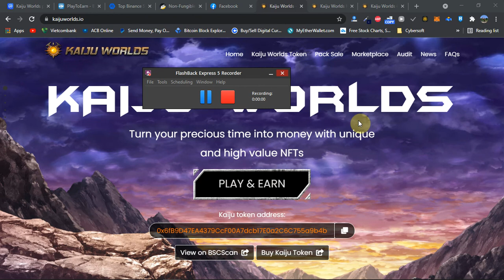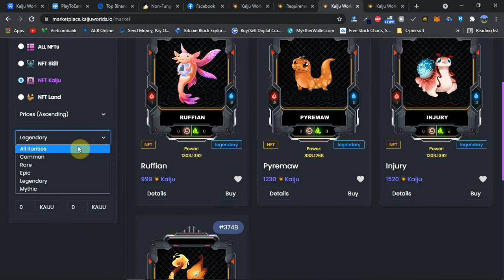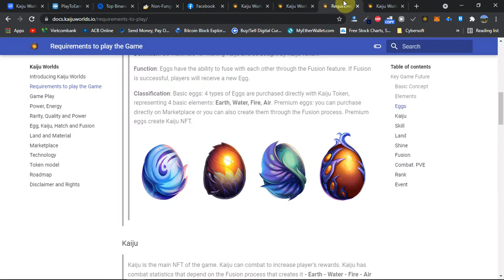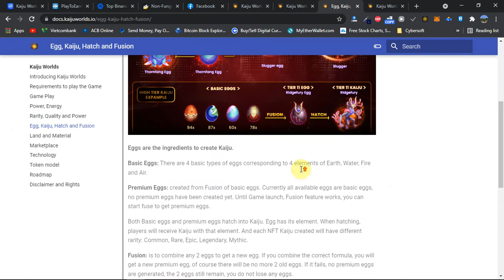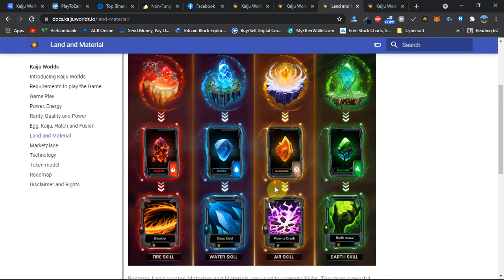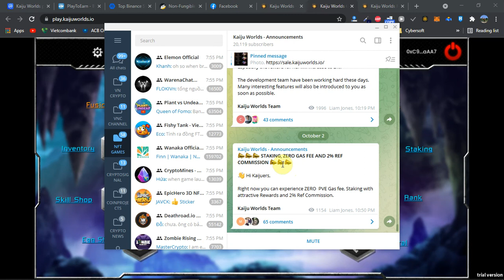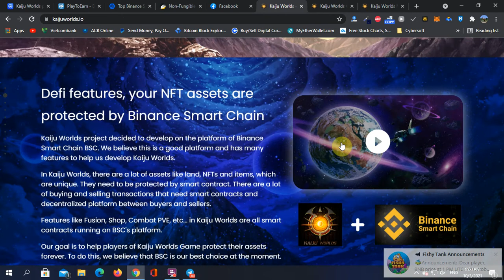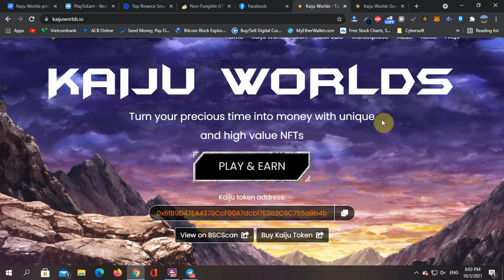#18 Kaiju Worlds - Hướng dẫn chi tiết tham gia NFT Game Play To Earn Kaiju Worlds